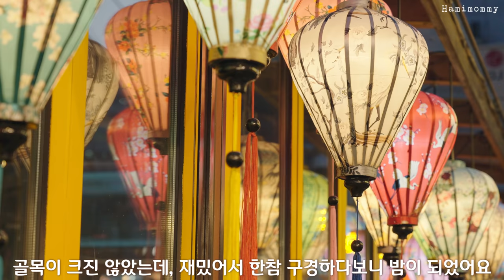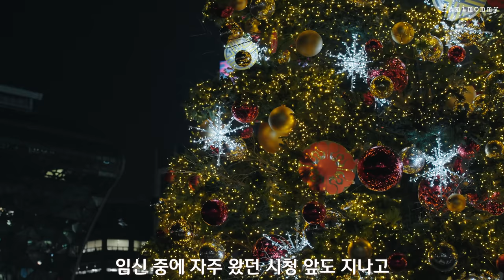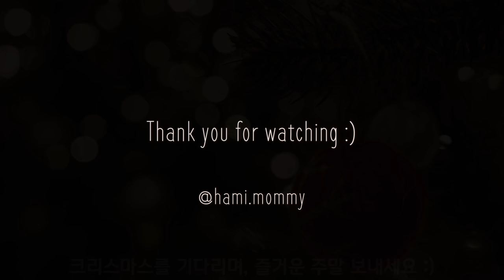SUB) 집에서 요리하고, 겨울 맞이 집 꾸미는 일상ㅣ서울 크리스마스 거리 구경 🎄ㅣ크로아상머핀, 홍합찜, 튀김덮밥ㅣVlog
크리스마스가 다가오고 있어요 !
이번주엔 아늑하게 집 꾸미고, 불빛으로 가득했던 서울 야경도 구경했답니다.
명동 성당부터 청계천, 익선동, 신세계 백화점까지, 걷다보니 4시간이나 걸었어요! ㅎㅎ
카메라에 담아온 서울의 크리스마스, 함께 구경해요 ! :)

📍 요리 정보
   ㅇ00:56 크로아상 잼 머핀
   ㅇ06:43 유럽식 홍합찜 (벨기에식), 가리비찜, 가리비 치즈구이

📍 영상 관련
   ㅇ 쿠션 : 쿠션스토리
   ㅇ 조립식 트리, 보관 가방, 양말 : 이케아 IKEA (작년 구입)
   ㅇ 양모 오너먼트 : 영이오브제
   ㅇ 난방 텐트, 블랭킷 : 데코뷰
   ㅇ 미니 트리 : 바이몬